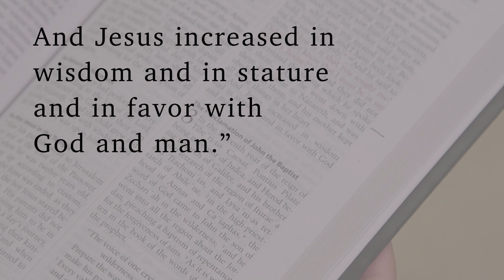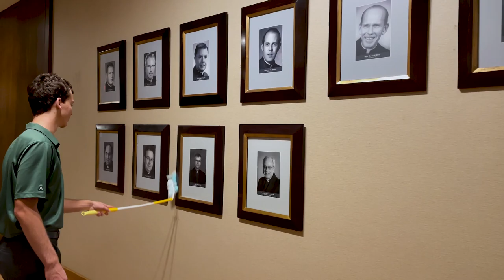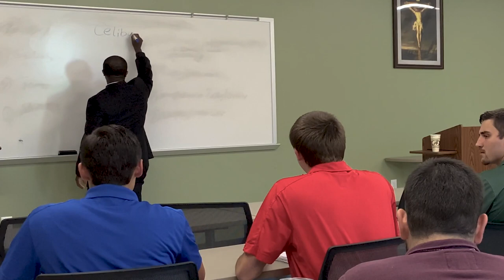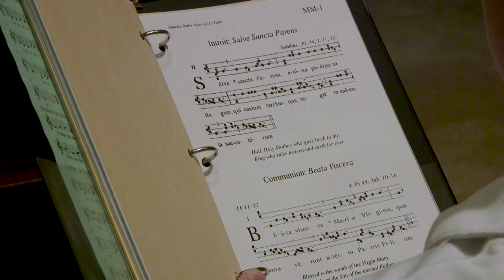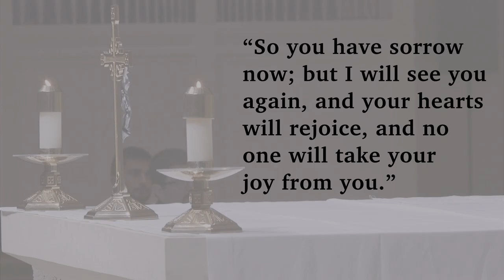A Day in the Life of a Seminarian: The Hidden Years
Seminarian-produced video that gives insight into a day in the life of a seminarian at Holy Trinity Seminary.